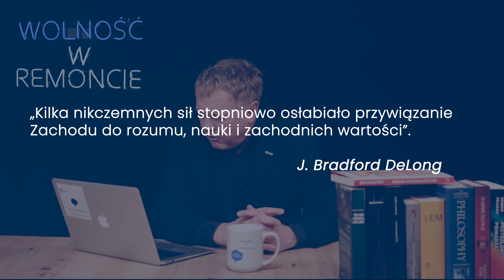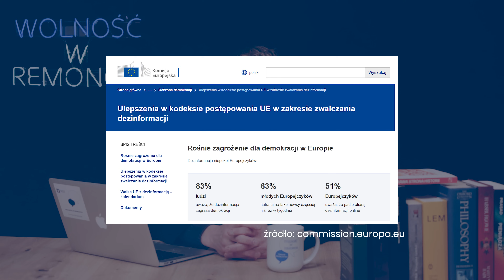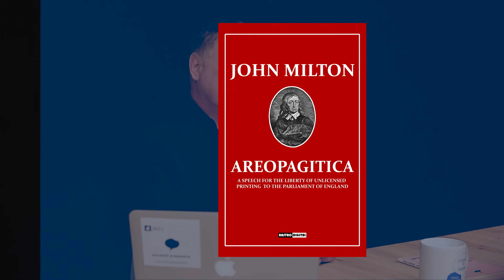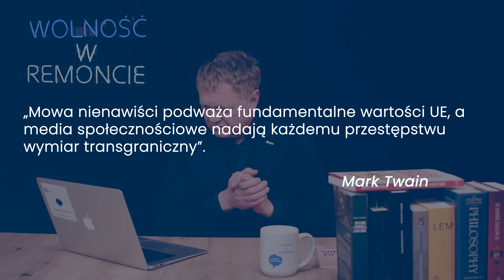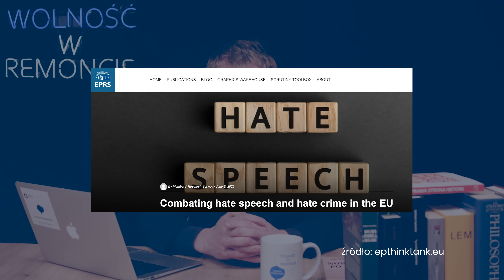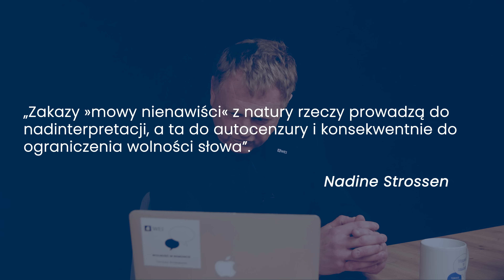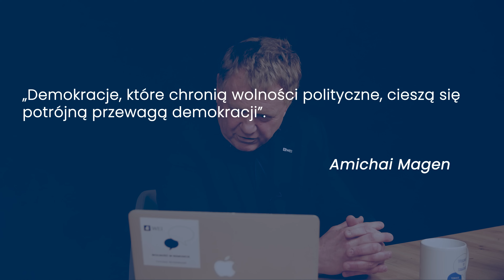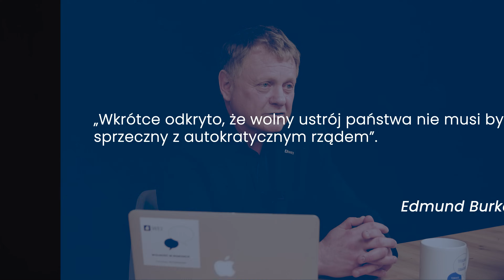NIEWOLA SŁOWA. CENZURA ISTOTĄ UNIJNEGO ŁADU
Wesprzyj działania Wolności w Remoncie na naszym nowym kanale na Patronite!

#179 Podcast Warsaw Enterprise Institute – Wolność w Remoncie
Dlaczego Krzysztof Śmiszek chce kary więzienia za słowa? Bo może chcieć... Unijne prawa limitowanych swobód znacząco zmieniły naszą demokrację. Zapraszamy do oglądania najnowszego odcinka!

Sponsorem dzisiejszego odcinka jest firma Tavex – diler metali szlachetnych i walut Wszystkie firmy, które chciałyby z nami współpracować, prosimy o kontakt na adres

Razem z Tobą skuteczniej bronimy obywatelskich swobód i wspólnego dobrobytu! Jeśli możesz, to wesprzyj nasze działania.

Chcesz znać więcej newsów i informacji z życia WEI? Zapisz się, by otrzymywać nasz newsletter!

Produkcja: Artur Banach/studio u9